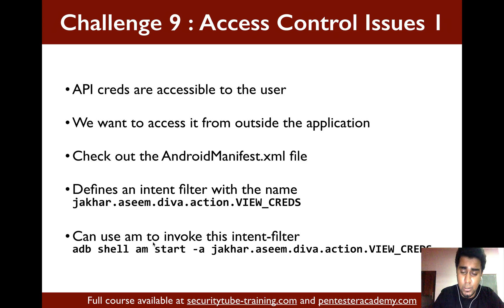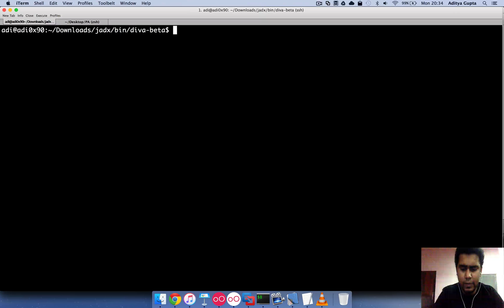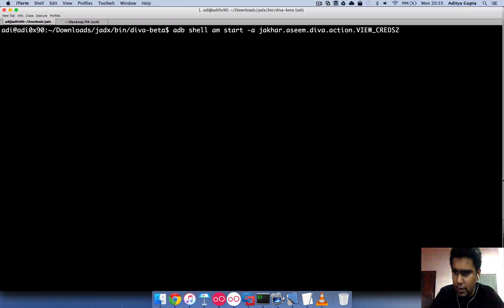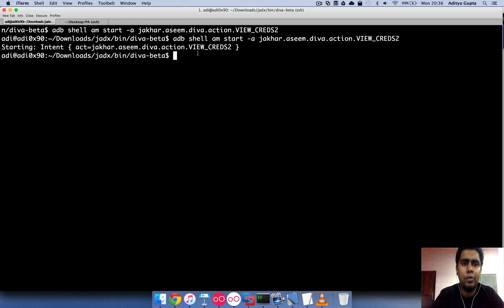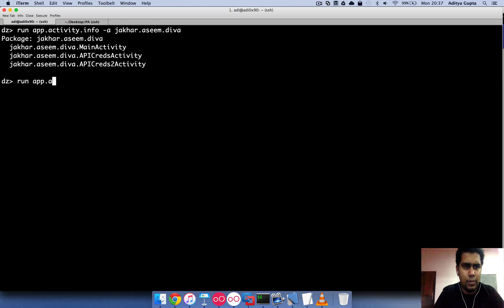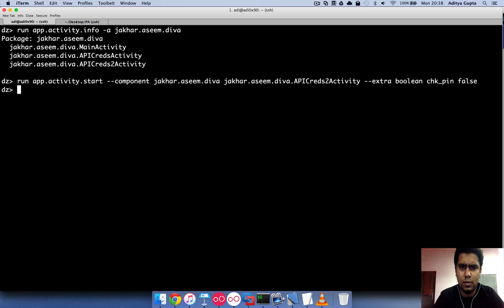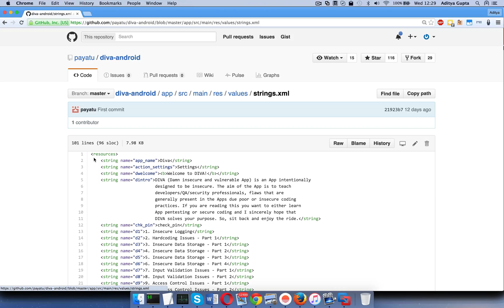diva 10 access control issues 2